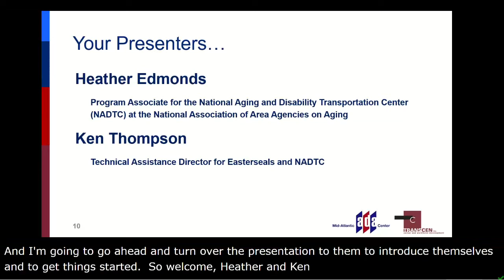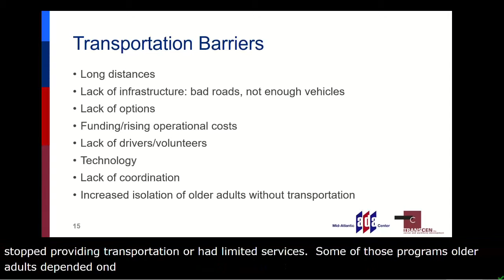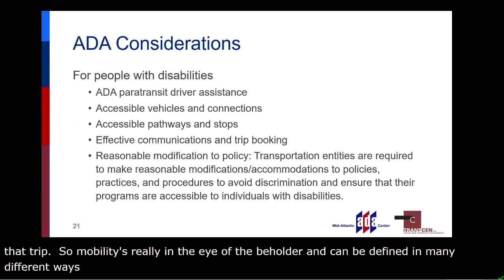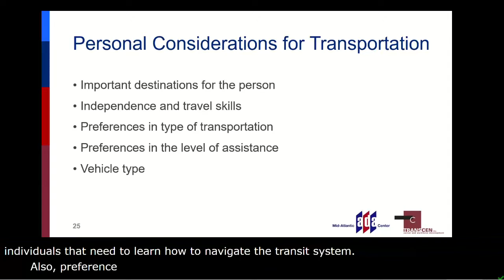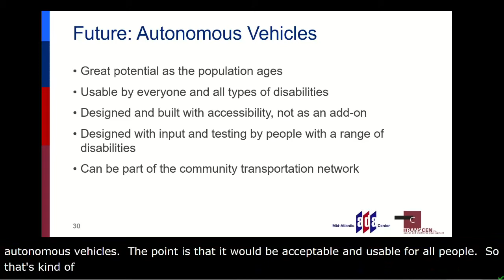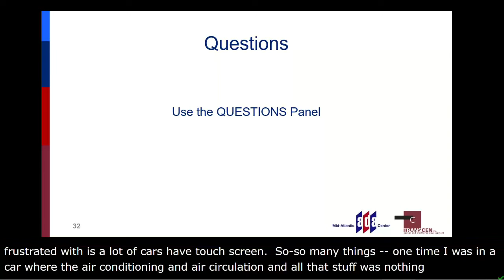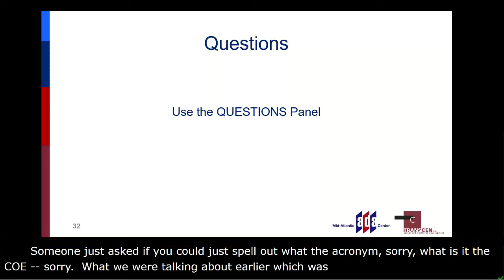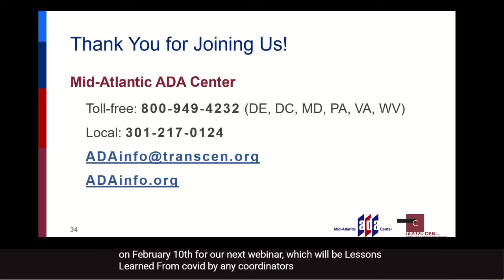Making the Connection: Aging, Transportation and the ADA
Learn more about transportation and mobility options for seniors when driving is no longer possible. Topics include the importance of mobility for social connections and health, the range of mobility options, role of caregivers, transportation accessibility, and ADA considerations.